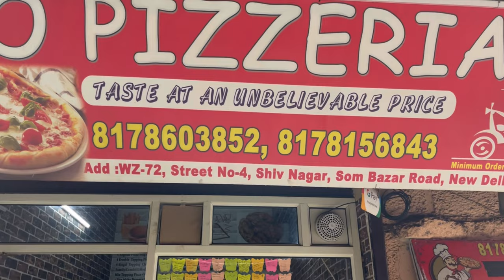ALL IN ONE PIZZERIA’s PLATTER || BEST CHEESY PIZZA || Myfoodcrushh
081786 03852